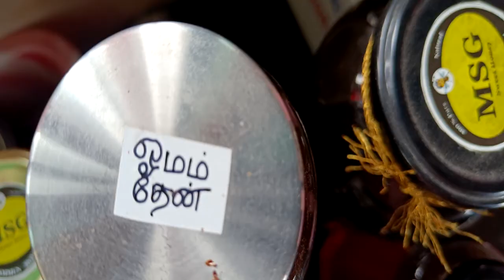Siddha Honey used by Ancient Tamil Kings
❤️Similar Super Video:
How to Start Organic Farm House